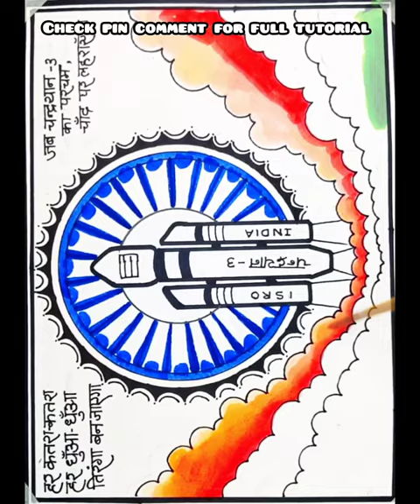Chandrayaan 3 Moon ISRO Launch Special/Independence day drawing/Chandrayaan 3 Moon Mission Drawing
Chandrayaan 3 Moon Mission Drawing | Chandrayaan 3 Launching Poster | ISRO Chandrayaan 3 Drawing

Chandrayaan 3 Moon Mission Drawing
National Moon Day Drawing
Moon Day Poster | Moon Day Drawing

Hello All - I'm going to show you all how to draw an amazing tribute to India's Moon mission - Chandrayaan 3 in easy step by step
Please feel free to pause the video if you need more time to follow any step. Please do checkout other cool drawing tutorial videos on my channel at

chandrayaan 3
draw chandrayaan
isro chandrayaan 3
chandrayaan 3 launch time
moon day poster drawing
national moon day poster
easy national moon day drawing
national moon day poster drawing easy chandra dinam poster drawing
chandra dinam drawing
lunar day poster drawing
chandrayaan 3
chandrayaan 3 rocket launch drawing